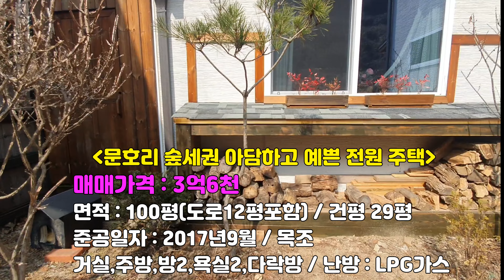[서종면 3억대주택 시리즈NO.3]핫!한 문호리에 목조에 점토기와를 얹은 예쁜전원주택,사방 풍경이 아름다운 한적한 전원마을[양평전원주택급매물,양평토지급매물,양평부동산급매물전문]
저희 양평엔공인중개사는 양평점,양서점,서종점,옥천점, 용문점 5개의 사무실을 두고 양평전원주택과 양평토지,급매물을 다량보유하고 있는 양평최대 NO.1부동산

가        격  :   매매가격 : 3억6천

◈매물번호  :   13306
◈매물종류  :   전원주택
◈소  재  지  :   경기 양평군 서종면
◈토지면적  :   331㎡(100평)도로지분 12평포함
◈주택면적  :   153.8㎡(47평)
◈층        수  :   2층
◈방 / 욕실  :   거실,주방,방3,욕실2,다락방
◈건축구조  :  목조
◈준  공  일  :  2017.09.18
◈방        향  :  (거실기준)정남향
◈난        방  :   LPG가스
◈주차대수  :  1
◈입  주  일  :  협의가능
◈관 리 비    : 없음
◈특      징    : 문호리생활권3km,직영건축,조용한입지,북향,스페니쉬기와,다락,전용88평+도로12평

담당자 의견
산자락으로 둘러싸여 있는 지형에 사방의 풍경이 아름다운 주택 입니다.

상태
88평 작은땅에 예쁘게 건축하였고 앞부분 석축으로 손실된 면적이 있어 마당공간은 다소 작습니다.
침대하나 정도는 충분히 들여 놓을만한 방 면적이며,내장재는 편백이 들어간 종이고 바닥은 황토 입니다.
2층 올라가는 계단은 약간 좁고 전기판넬 사용하며 다락이 있습니다.

주변환경
문호리 한적한 마을 끝에 위치하여 주택이 많지 않아 조용하고
산과 나무가 많아 공기가 맑습니다.

접근성/향
2차선도로에서 약3km거리 / 서북향

문호리생활권 차량으로 약7분소요 / 서종ic 8km,버스정류장 3km(도보불가)

상 호 : 양평엔서종공인중개사사무소
대 표 : 장 인 정
주 소 : 경기도 양평군 서종면 중미산로 41
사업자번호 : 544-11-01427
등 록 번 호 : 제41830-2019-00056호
전 화 번 호 : 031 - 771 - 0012 / 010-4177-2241